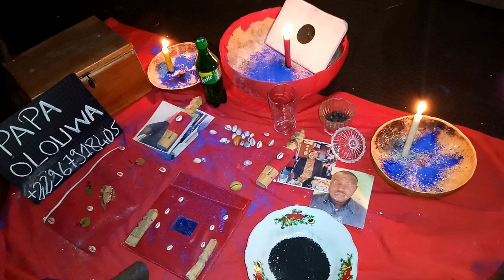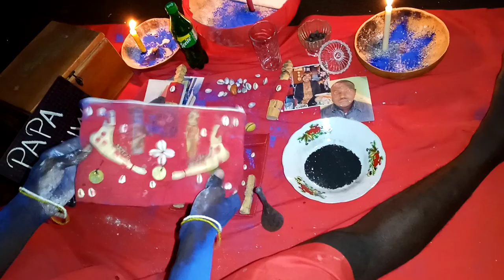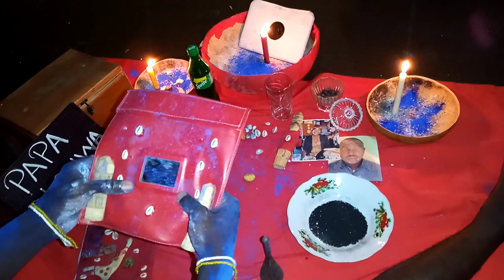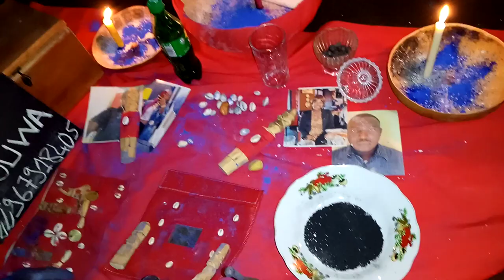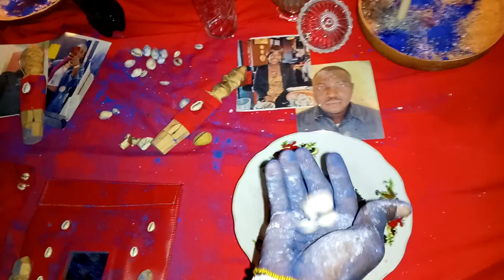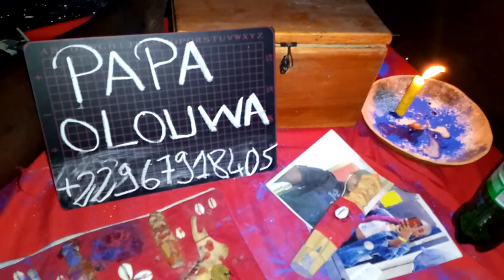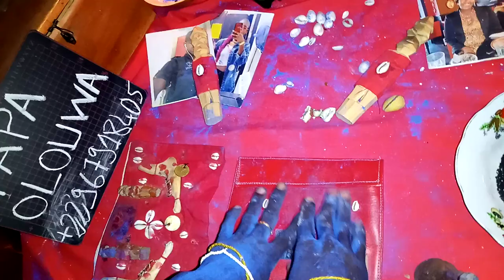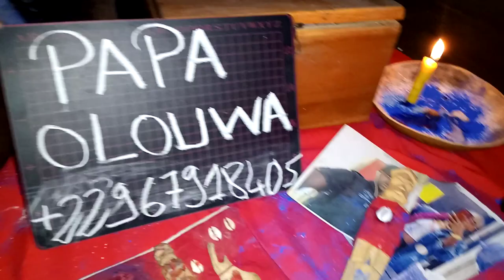portefeuille magique qui fonctionne rapidement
JE SUIS LE MEILLEUR MARABOUT MEDIUM DE RETOUR D'AFFECTION LE PLUS RECONNUE DU MONDE ENTIER ET DE LA RICHESSE PART MES COMPÉTENCES EN LA MAGIE ROUGE, MAGIE BLANCHE, MAGIE NOIRE.. Le portefeuille magique au benin est un portefeuille magique 2020 et qui est un portefeuille magique en euro ,

un portefeuille magique en dollars qui produit de l'argent par jours et dans une semaine le portefeuille magique qui produit de l'argent le faire quatre (04) fois :